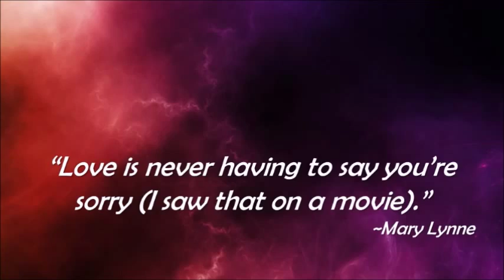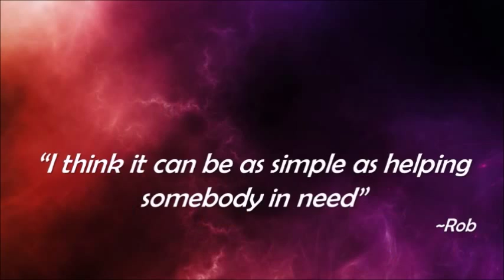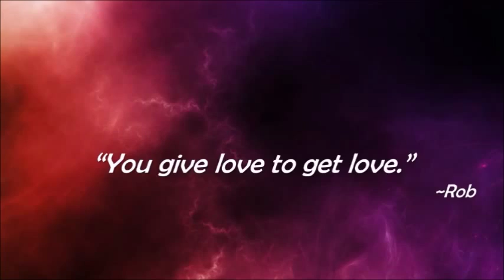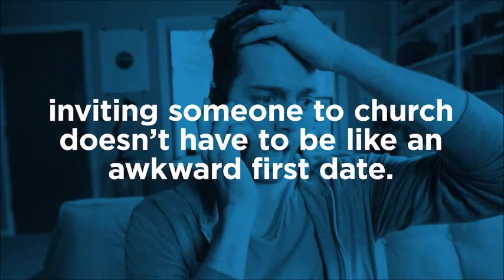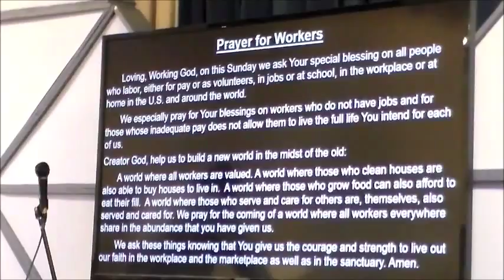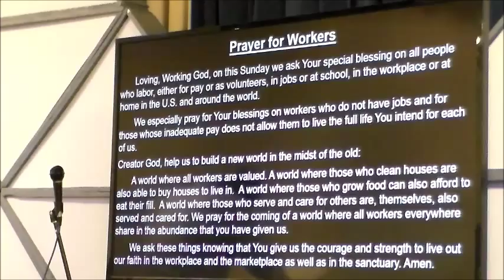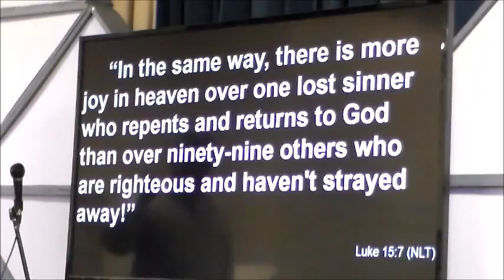September 6, 2015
Highlights and sermon from Sunday, September 6, 2015.

"Invest and Invite"

MATTHEW 18:10-14